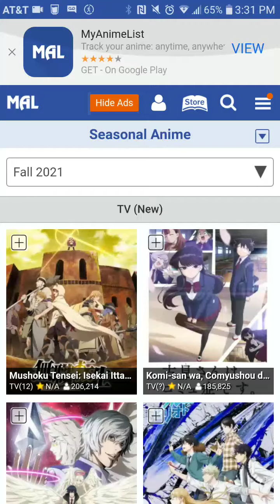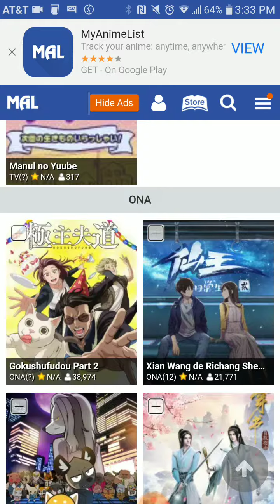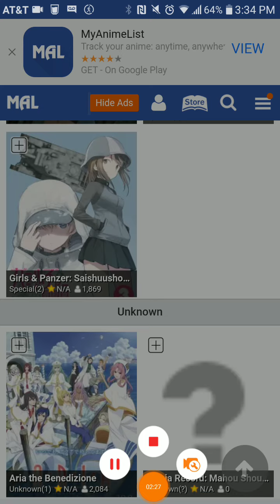what anime do you want to see?